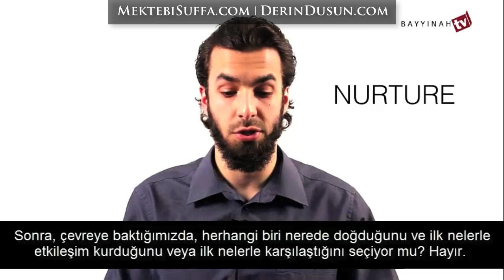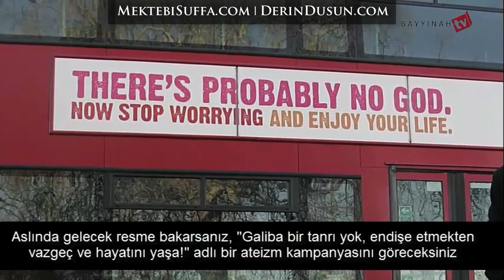Bu Soru Ateistlerin Aklını Kurcalıyor [Nasser Karimian] [Türkçe Altyazılı]